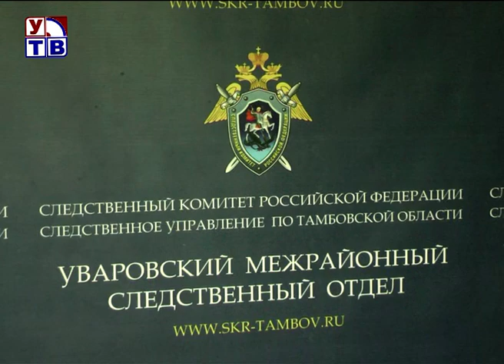Сразу два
Несчастный случай, халатность или трагическое стечение обстоятельств. В производстве Уваровского МСО находятся сразу два уголовных дела по факту гибели жителей Инжавинского и Уваровского районов. О причинах трагических событий в комментарии сотрудников органов следствия.